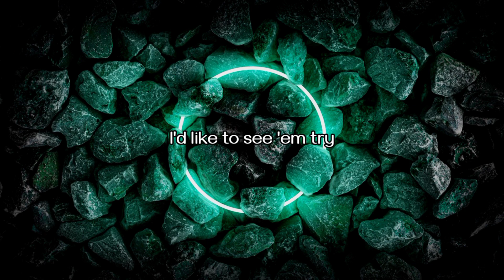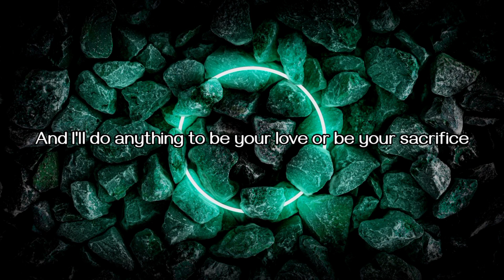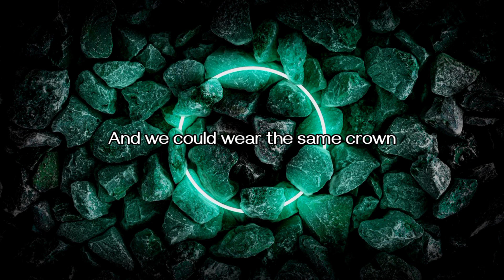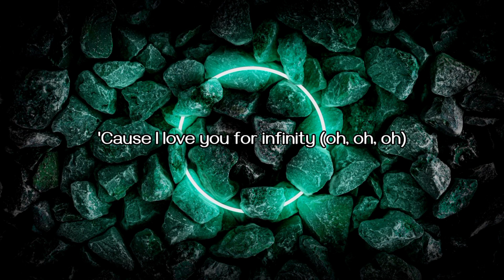Jaymes Young - Infinity [ Official Lyrics